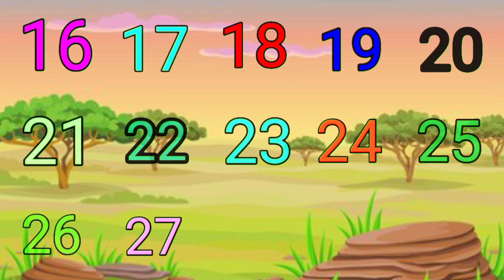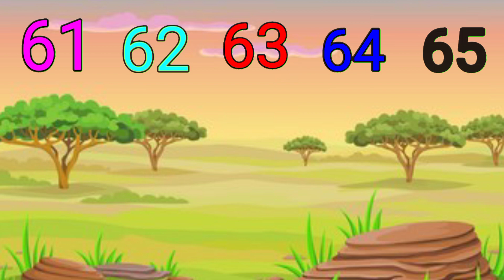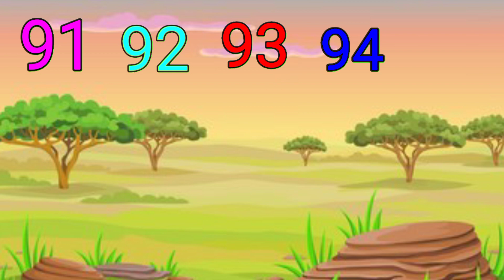Counting 1 to 100/123 numbers one two three,1 सo 100 counting (2)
#े 100 तक गिनती
1 tBaabee_tv

Counting 1 to 100/123 numbers one two three,1 सo 100 counting

 100 Tak ginti
Ginti
1 से 100 तक गिनती
Ginti in Hindi
100 Tak ginti
Ginti Pahada
Ginti in English
Ginti video
One two three
123numbers
1 to 100 caunting
1 se lekar 100 Tak ginti
Ek se sou Tak ginti Hindi numbers
1 se 100 Hindi me padhaai
Ek do tin
Counting
Ginti 123
100तक गिनती
गिनती पहड़ा

@chunchun TV
@khymes & kids songs
@Naima study
@Upendra Tv